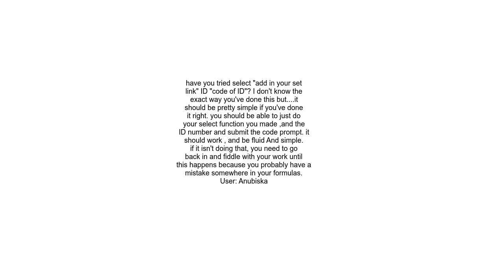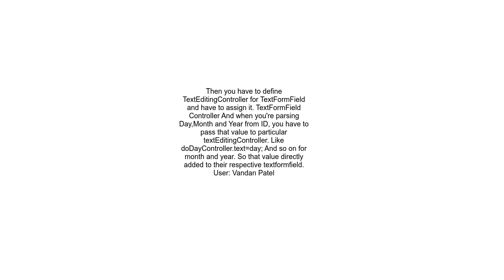How to set auto select textfield date of birth based on ID number textfield